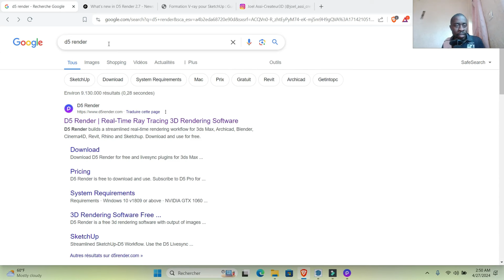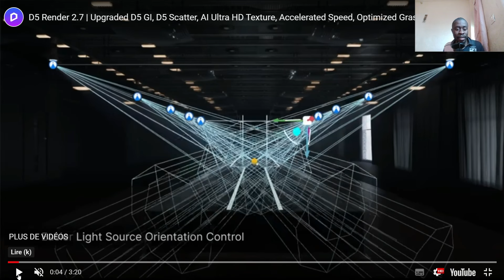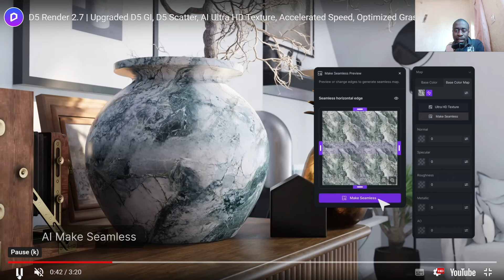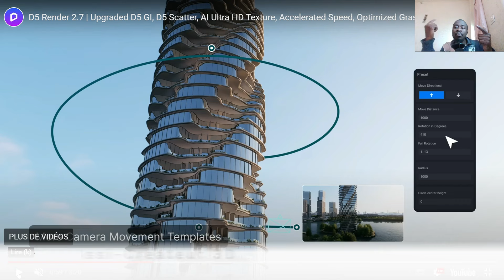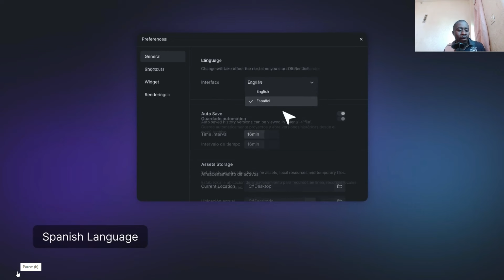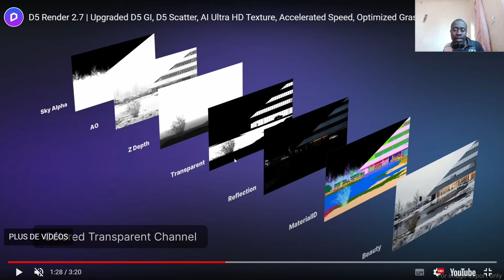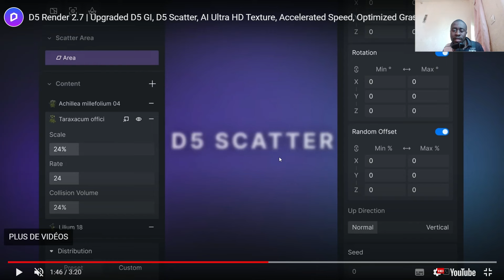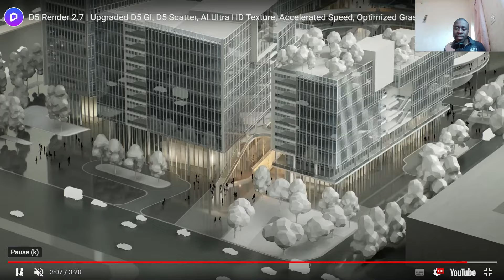D5 Render 2.7 | Upgraded D5 GI, D5 Scatter, AI Ultra HD Texture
Version 2.7 Available In A Few

30. Added Classification and Search feature for Local Library
31. Optimized Classification and Search for D5 Asset Library